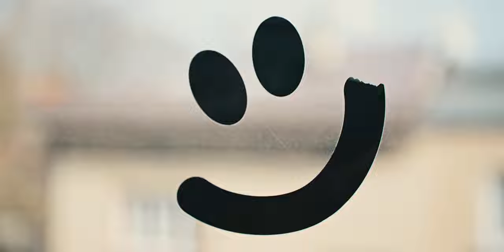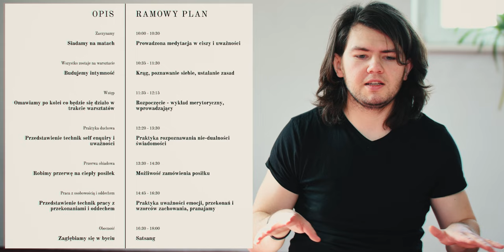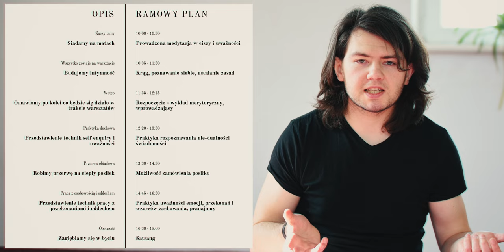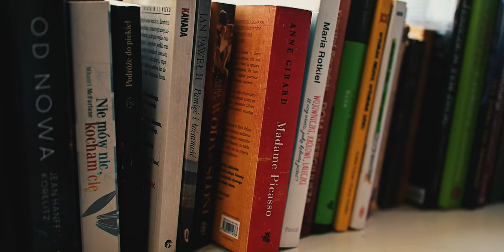WARSZTAT KTÓRY TRANSFORMUJE ŻYCIE